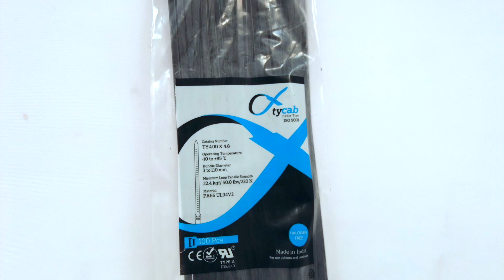IB BASICS 4.8 mm x 400 mm Black Nylon Cable Ties Pack of 100